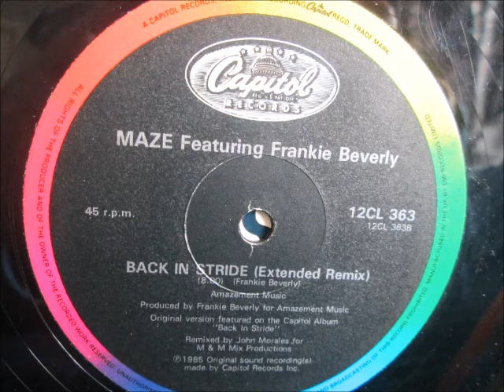Maze - Back in stride. 1985 (12" Extended remix)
Capitol records